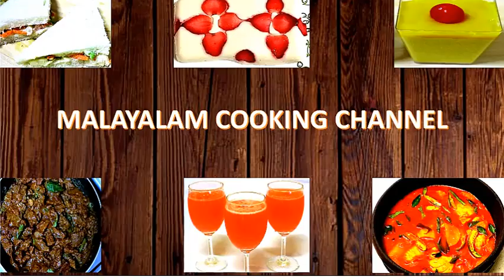ഉരുളക്കിഴങ്ങുകൊണ്ടു ഒരടിപൊളി Recipe | Honey Chilly Potato | Tasty Veg Recipe | 219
ഉരുളക്കിഴങ്ങുകൊണ്ടു ഒരടിപൊളി Recipe | Honey Chilly Potato | Tasty | Veg Recipe For Paratha, Chappati & Rice

Very Easy & Tasty Recipe

Honey Chilly Potato

 Ingredients
Potato  2nos.
Onion    1
Ginger chopped  1/2tsp
Garlic chopped  1tsp
Green chilly   3
Spring Onion   4tbsp (chopped)
Capsicum yellow  2tbsp
Capsicum  green   2tbsp
Honey     1tbsp ( optional)
Sesame seeds roasted    4 to 5 tsp (optional)
Oil  1/2cup
Maida     1/4cup
Soya sauce  1 to 2tbsp
Chilly sauce   2tsp
Tomato Sauce 2 to 4tbsp